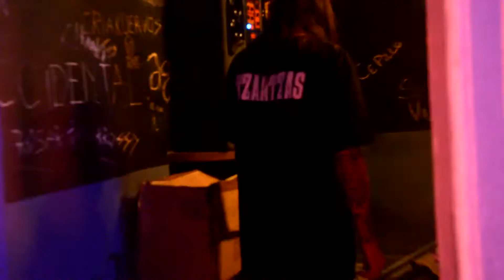Tzantzas - El Universo Interior (Maximo Paz 2016) - HD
"Tzantzas" interpretando "El universo interior" en "El cielo puede esperar" programa radial y televisivo oriundo de "Maximo Paz" Santa fé el 23/4/2016.